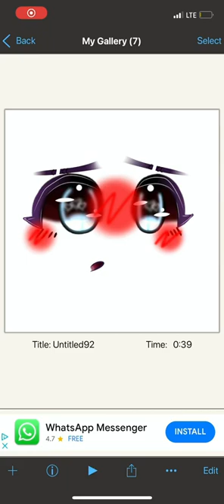||Speed editing for fun!||